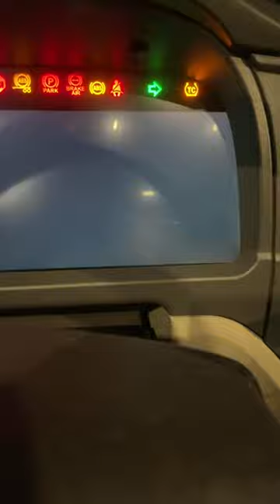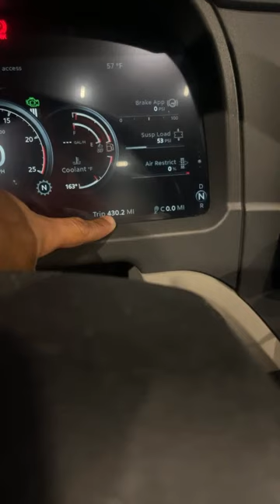Soy alex Abad is live!